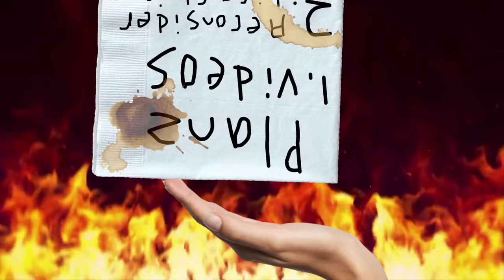WE GOTTA WAIT ANOTHER MONTH FOR THIS?! - A Hazbin Hotel Season 1 Trailer Reaction and Breakdown!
Hazbin Hotel Season 1 is ONLY A MONTH AWAY Y'ALL! Vivziepop, Spindlehorse, Amazon Prime and A23 are bringing forth the FULL SERIES for our favorite 4 year old indie cartoon pilot and I could not be happier! So while we wait, let's do a full Hazbin Hotel Trailer Breakdown Analysis and Reaction! Here I talk about the new voice actors for Charlie, Vaggie, Angel Dust, Alastor, Husk, and Cherri Bomb! I present some potential theories such as Vaggie's possible origins as an angel exorcist and a sure to be coming Angel vs Demon War! We've got songs that sound just as good as Happy Day In Hell, visuals with gorgeous animation and color palettes, familiar humor for anyone who knows Vivzie's work well (I mean I've seen 2 seasons of Helluva Boss so I think I'm more qualified than anyone to talk about her comedy style) and so much more! Will Charlie be able to reason with Adam, her dad Lucifer and the rest of the sinners in Hell, or was her little pet project doomed from the start? Guess we'll have to wait and see! This video had to be done super last minute since I'm gonna be pretty busy this week, but I hope you guys enjoy it! And as always, comments and likes are super appreciated!

P.S - Sorry I didn't do the first Hazbin Hotel trailer. There really wasn't much in there worth dissecting. X) I'll definitely talk about Hazbin Hotel Season 1 when it comes out though. And Full Moon from Helluva Boss but that's a while from now.

P.S.S - There's one major editing mistake in this video that I actually picked up too late, but it's in the most perfect spot possible and I love it. XD

P.S.S.S - Guess we're getting that Hazbin Hotel Episode 2 after all!. And episode 3. and episode 4. and episode 5. and a bunch more. XD